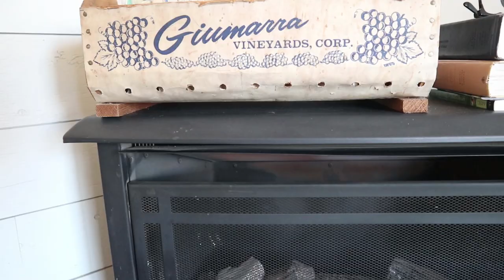Our Farmhouse Home Tour | Complete Renovated 100+ Year Old Farmhouse Tour! REMODELED HOUSE TOUR!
Want to shop our renovated farmhouse? Check out this blog post for any links!

MY ETSY SHOP
MY THRIFTING ETSY SHOP